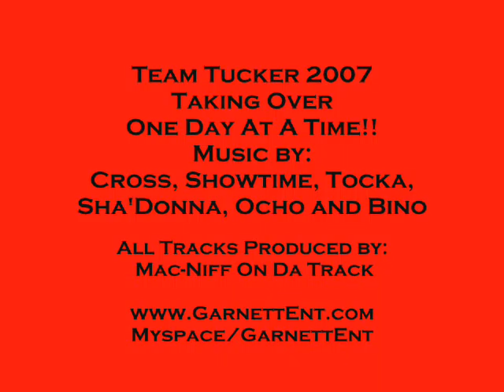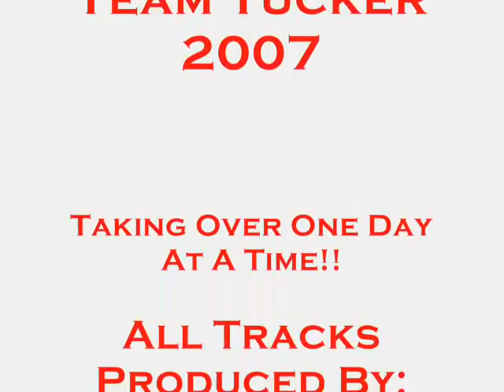Training June 5TH with Music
Just a few of the things I do everyday at the gym, music is by my artists' Cross, Showtime, Tocka, Sha'Donna, Ocho, and Bino...All but one of the tracks were produced by Mac-Niff On Da Track. to buy the music or to get more info, also
Other Myspace sites are:
/cross513
/showtime2u
/tocka513